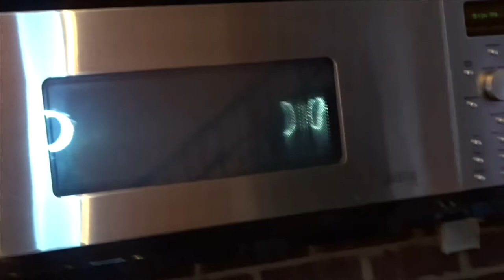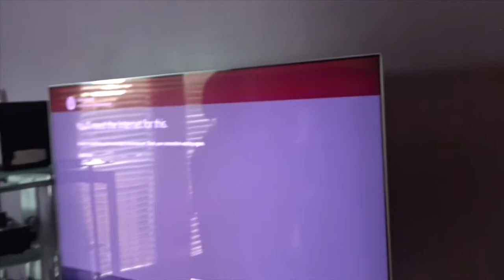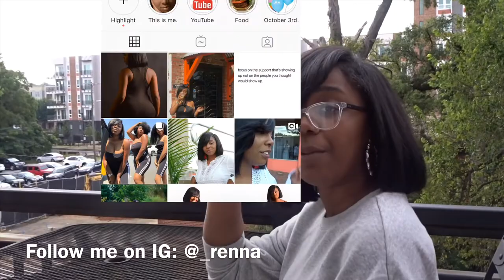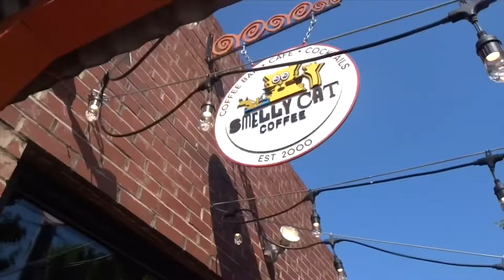SISTER TRAVEL VLOG: Charlotte, North Carolina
Hey everyone!

I recently took another spontaneous trip with my sisters to Charlotte, NC. Hope you all enjoy!
I know this vlog is long but I still hope you all still enjoy. Xoxoxo

There was an issue while I was editing but I decided to put it up for you guys anyways. Leave any suggestions down below